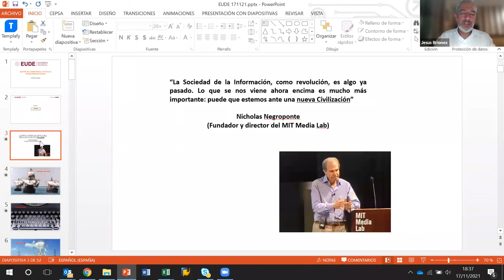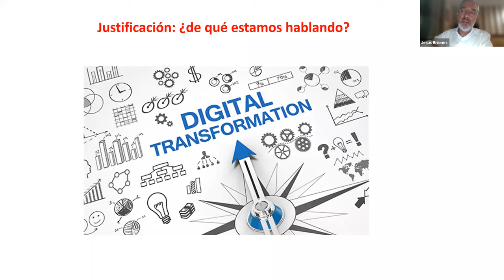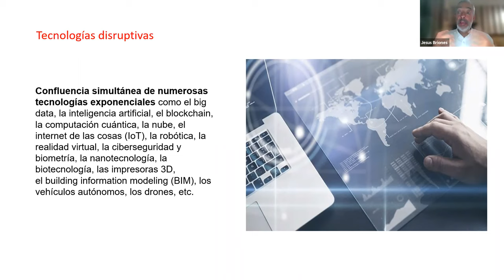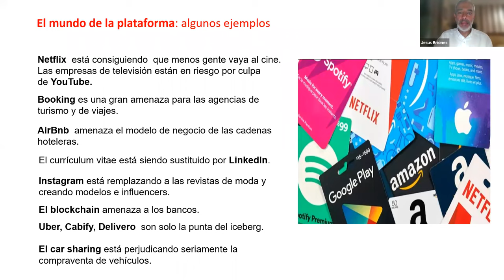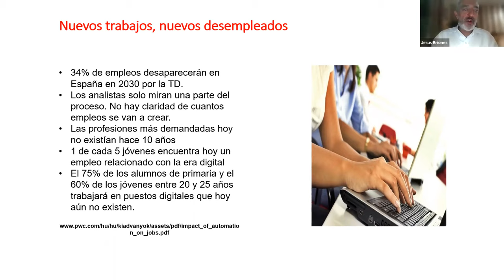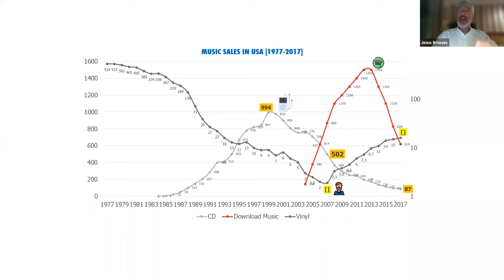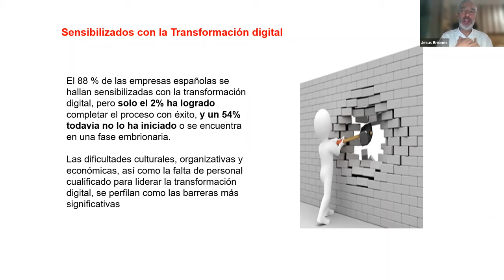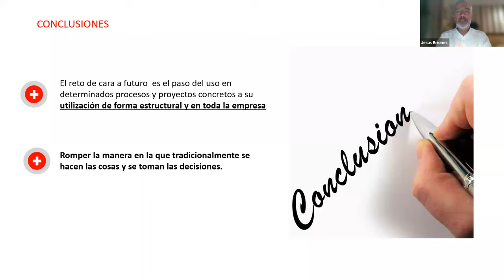Sesión 1 | “Gestión del cambio para el éxito de la Transformación Digital"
Durante tres jornadas EUDE Business School impartirá el ciclo de conferencias "Gestión del cambio para el éxito de la transformación digital". Un espacio para profundizar sobre cómo la tecnología impacta en las organizaciones y la gestión del talento.

Ayer 17 de noviembre comenzamos en EUDE Business School nuestro ciclo de conferencias "Gestión del cambio para el éxito de la transformación digital" que se prolongará durante 2 jornadas más, el próximo 24 de noviembre y 1 de diciembre. Este conjunto de sesiones se ha creado para que todos nuestros alumnos puedan profundizar y reflexionar sobre cómo la transformación digital está impactando directamente en varios aspectos dentro de las organizaciones.

Jesús Briones Delgado, Human Resources Business Partner de CEPSA, es el profesional encargado de impartir estas conferencias. Licenciado en Filosofía, Ciencias del Trabajo y Doctor en Problemas Contemporáneos de las Ciencias de la Información, cuenta con más de 20 años de experiencia profesional, y posee un alto conocimiento del negocio, de las estrategias, de los objetivos, las políticas, procedimientos y metodologías de recursos humanos.